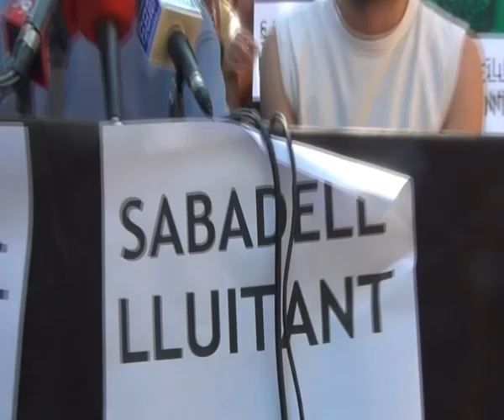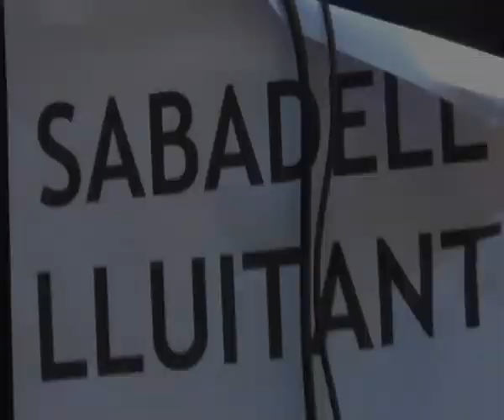Rueda de prensa detenidos Sabadell 18/07/2012